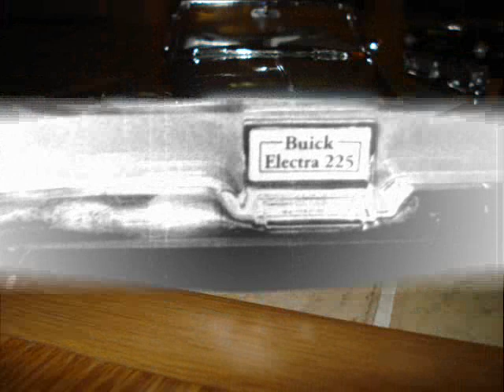klasikler hst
klasikler hst hakan özkan araba 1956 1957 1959 belair cehv tipo kırmızı efsane tarkan vay anam vay hepsi orjinal sex bursa bursaspor kedicik hoşgeldiniz paris hilton kestane kebap yemesi sevap bunu izle orman nikah masa kapı duvar cam aklına ne gelirse buda size kapak olsun samet güleç gol show gif school hard game over player the end high yes coke cola efsane gazoz uludağ hakan sanat tasarım